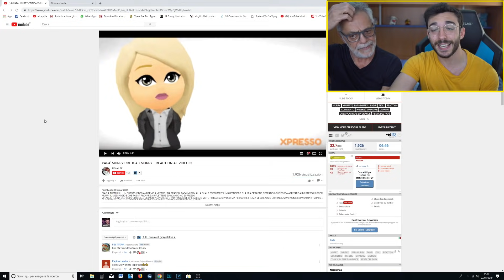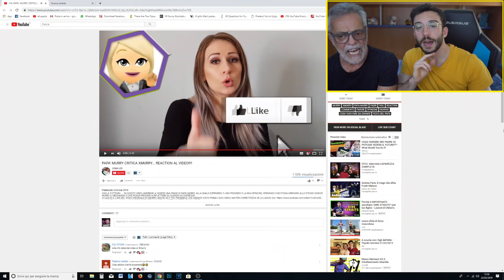QUESTA RAGAZZA CRITICA MIO PADRE! - LUI RISPONDE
ILLUMINATICREW ►
Loominatry cnfrmd